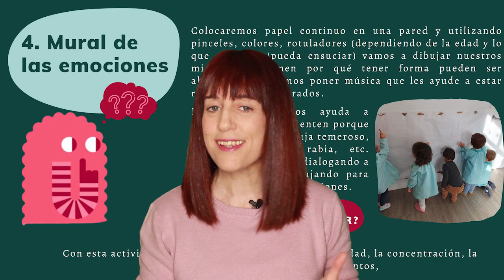VIDEORRESEÑA DE "GRISGRIS" de Camino García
Todos tenemos un Edo -miedo- que sirve para cuidarnos, que nos avisa cuando cree que puede ocurrir algo malo. Sin embargo, un Edo puede estar estropeado y no hacer bien su trabajo. Esto lo saben muy bien los ratoncitos, quienes prefieren que su Edo sea amarillo y negro -los colores de las señales de advertencia de peligro- porque es el que menos se equivoca, el Edo más sabio.